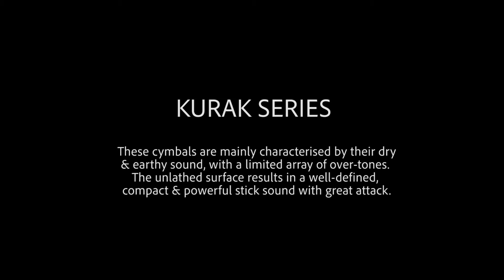Turkish Cymbals Kurak Series ( Jazz Pattern )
Turkish Cymbals Kurak Series

10" Splash
12" Splash
13" Hi-hat
16" Crash
18" Crash
18" China
22" Ride

Drummer: Jarrod Cagwin
Video: Emrah Almış
Sound Recording: Arda Ertem
Supervisor: Özgür Can Öney